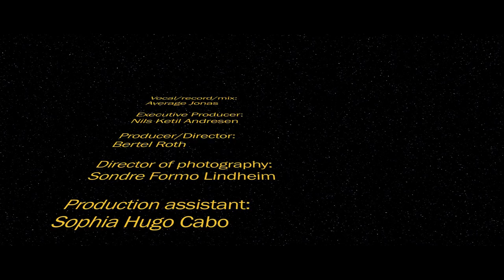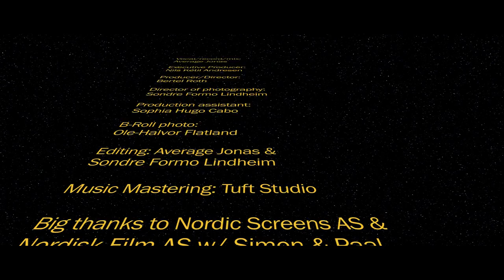EPIC MOVIE MEDLEY | Average Jonas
Finally it's here guys, the epic movie music medley! I really put my a cappella knowledge to the test here, with soundtracks from some of my favourite movies like Star Wars, Lord of The Rings, Pirates of The Caribbean and Harry Potter! Let me know if you want to hear any other acapella theme songs!

This music video was recorded in a beautiful cinema and it was heaps of fun to make! It took some serious planning to execute though! :) Not to mention I had to pick up my good old trumpet skills, haha! If you enjoyed the movie, I would appreciate a thumbs up! :)

Director: Bertel Roth
Camera: Sondre Formo Lindheim
B-roll: Ole-Halvor Flatland
Assistant: Sophia Hugo Cabo